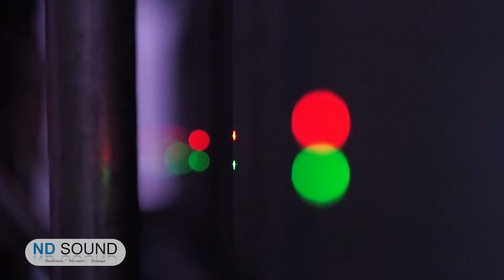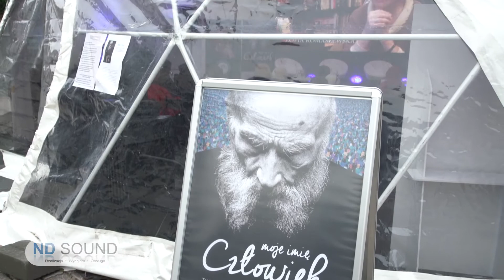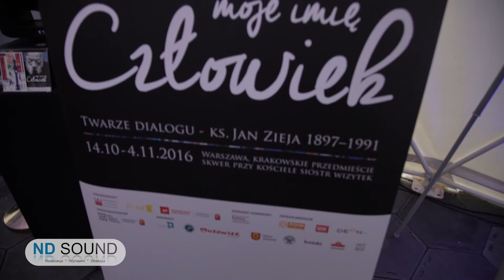Organizacja Jubileuszu ks Ziei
Firma NDsound odpowiadała za przygotowanie i projekt obchodów jubileuszu Ks. Ziei w Warszawie na starym mieście.